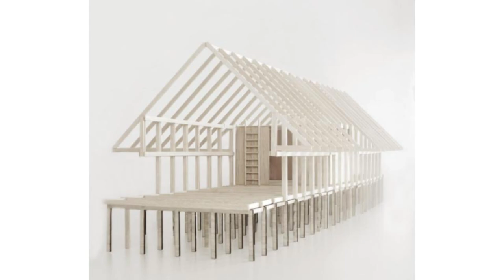Casa Asha Release (Area 195 m²)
Architects: Atelier Marko Brajovic
Area: 195 m²
Year: 2018
Photographs: Gustavo Uemura
Manufacturers :  Aguia Vidros, Mato Dentro, Panisol
Lead Architects : Marko Brajovic, Bruno Bezerra
Design Team: Djurdjica Savkovic, Daniel Locatelli
Engineering: Atelier Marko Brajovic
Landscape: Atelier Marko Brajovic
Consultants: Hybrida Production
City: Paraty
Country: Brazil